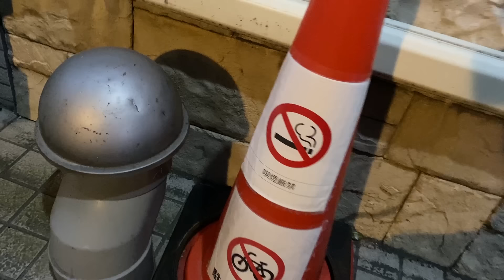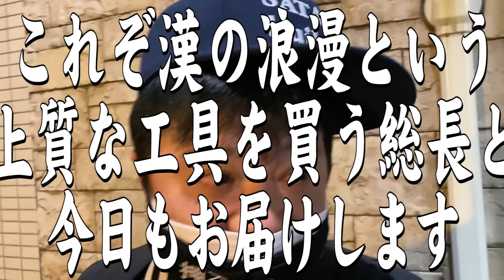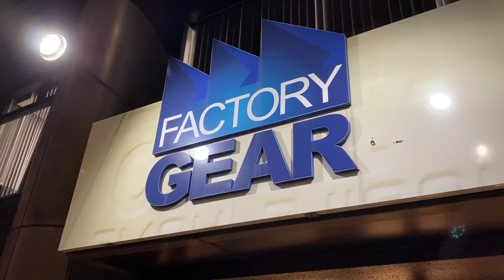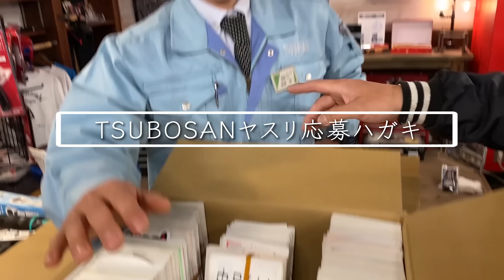あなたの知らない工具の世界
今回は作田ザ・ワールド‼
総長が好きな工具を見に行き、ホームセンターには売ってない工具をファクトリーギアさんに行って爆買い‼
海外の工具から、ファクトリーギアさん考案のDEENまで、便利工具を一気に紹介‼
工具とは、関節を増やすもの‼
職人さん、もの作り人、必見‼
ここはオトナのテーマパーク‼
最後まで見らんとくらさるーぜ‼
夜露死苦‼

【撮影協力】
FACTORY　GEAR

高野倉匡人さんのYouTube

【SATA builder’sオリジナルTシャツ／ステッカー付き】
★★４月２５日（日）昼１２時～choptopで販売開始★★
下記URLよりご注文お願いいたします

ネイル＆ハンドブラシ